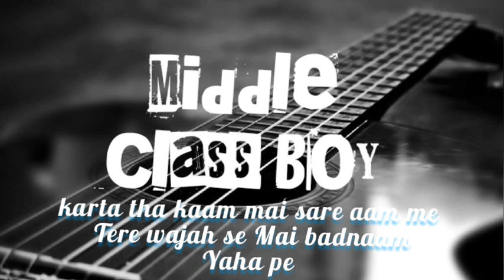MIDDLE CLASS BOY - AK farhan (lyrical music video) prod. by gulfam _ new rap song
Artist/lyrics - Ak farhan
music & mix n master - gulfam